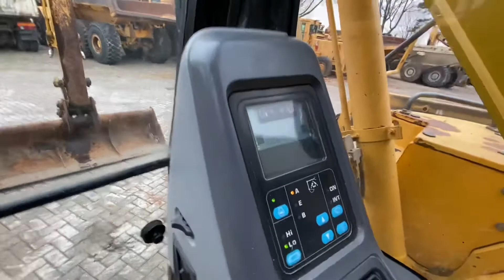Komatsu pc138 US-2 2007